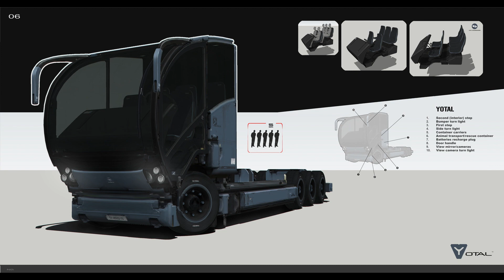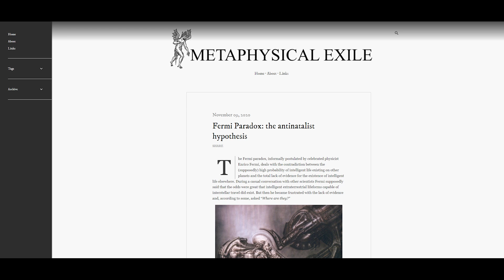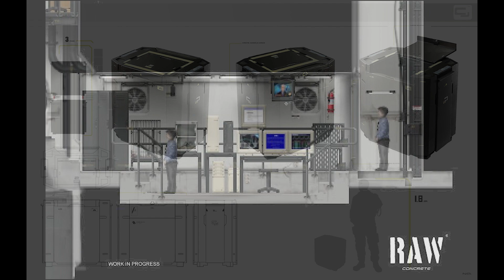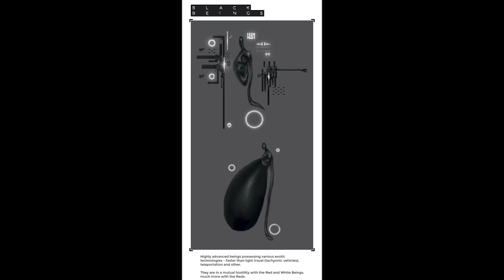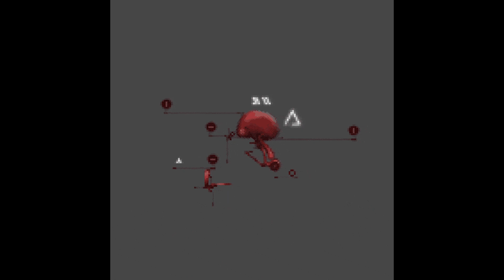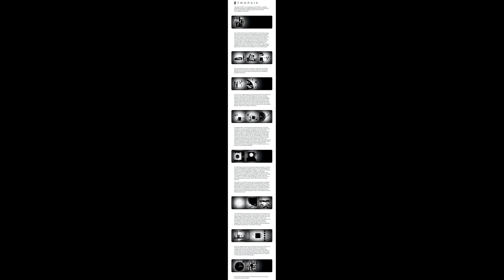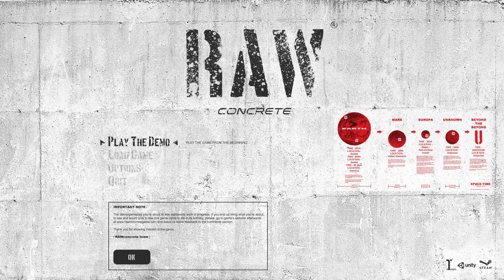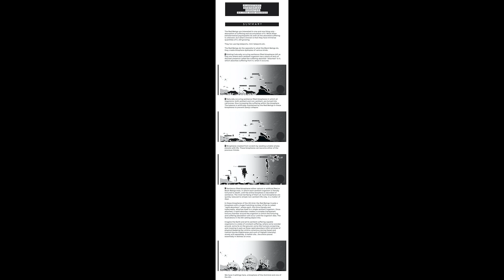The Exploring Antinatalism Podcast #74 - Nenad Gojkovic (Creator of the video game The Pessimist)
Welcome, to episode #74 of The Exploring Antinatalism Podcast! A podcast, showcasing the wide range of perspectives & ideas throughout Antinatalism as it exists today, through interviews with Antinatalist & non-Antinatalist thinkers & creators of all kinds - now running 4 years strong! I’m your host, Amanda Sukenick, and today, I’m speaking with the artist & developer behind The Pessimist, the worlds first video game with an Antinatalist & Efilist theme - Nenad Gojkovic!

Thank you for listening to The Exploring Antinatalism Podcast!
And check out his Merch on Etsy
Music by Matti Häyry! You can hear the whole song, Life is a sexually transmitted disease with a mortality rate of 100% here!
And make sure to also read his academic paper which inspired the song, “If you must give them a gift, then give them the gift of nonexistence”, in the Cambridge Quarterly of Healthcare Ethics on cambridge.org:
All the best, and bye for now!